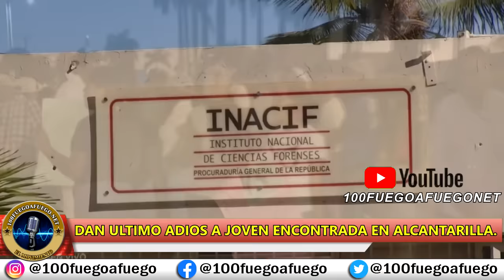Dan Ultimo Adiós A La Joven Paula Santana Y Una Nota De Voz Sale A La Luz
Dan Ultimo Adiós A Paula Santana Jiménez Y Una Nota De Voz Sale Al Aire